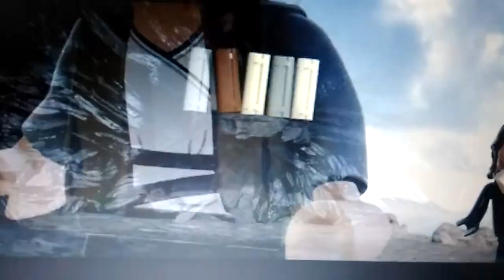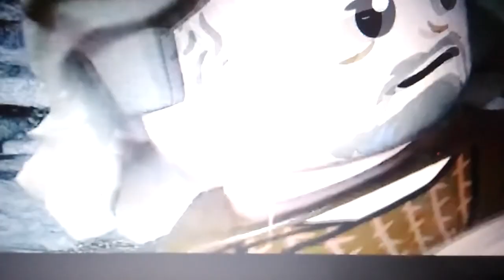LEGO Star Wars Skywalker Saga Ostatni Jedi Bliskie Spotkanie Pierwszego Snoke'a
Hello witam po raz kolejnym odcinku LEGO Star Wars Skywalker Saga